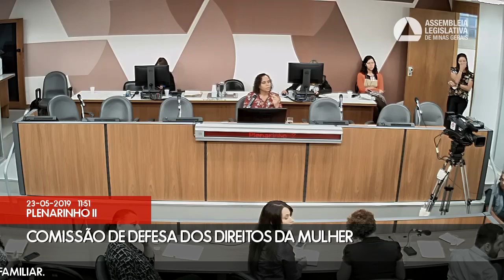23/05/2019 09:30 - Comissão de Defesa dos Direitos da Mulher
Finalidade da audiência: Debater as políticas públicas voltadas à autonomia financeira e empregabilidade da mulher em situação de violência doméstica e familiar.